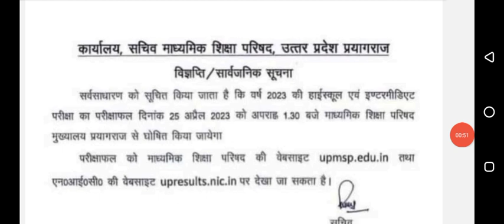बड़ी खुशखबरी🔥Up board result 2023|up board latest news today|up board ka result kab ayega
बड़ी खुशखबरी🔥Up board result 2023|up board latest news today|up board ka result kab ayega|upboard @j2academy
बड़ी खबर🔥UP BOARD RESULT 2023|UP BOARD 10TH | 12TH RESULT UPDATE|UP BOARD KA RESULT KAB AYEGA
UP Board 10th 12th Final Result Date 2023 | Up board ka result kab aayega 2023 - Result 2023- Up Board - Education Galaxy. Up Board matric inter result 2023 . Up board ka result kaise check karen. Up Board ka result kab aayega. Up Result Download karen. Up Board 10th Result 2023. Up Board 12th Result 2023 live
-result-2023-latest-update/
UP Board
UP Board 10th result 2023 kaise download Kare
UP Board 10th result 2023 date
UP Board 10th result 2023 release date
UP Board 10th 2023
UP Board 12th result 2023 kab aayega
UP Board 12th result kab aayega
UP Board 12th result date 2023
UP Board 12th resultBoard class 12 result 2023
UP board inter ka result kaise dekhen 2023
UP board inter ka result kab nikalega
UP board inter ka result kab aaega
UP board inter ka result
UP board inter ka result kab tak aaega
UP Board intermediate result 2023
UP board inter result
UP Board intermediate result kab aaega
Inter result 2023 UP Board
UP Board 2022 inter ka result kab aaega
UP Board matric result 2023
UP Board Matric ka result kab aayega 2023
UP Board matric result date 2023
UP Board Matric ka result kab nikalega
Uttar Pradesh Board 12th result 2023
Uttar Pradesh Board 10th result 2023
Uttar Pradesh Board
Uttar Pradesh madhyamik Shiksha Parishad
board 2023
10th
12th result date
apnavidyalay education system news 2023 up board
up board result 2023 date
intermediate result date 2023
up board result date 2023
up board 10th class result
high school result date 2023
10th class result 2023
delhi board exam result 2023
mp board result 2023 NEWS
@Smart Study Classes
@Oneindia Hindi | वनइंडिया हिंदी

up board exam result kab ayega
up_board_result_kab_ayega up board latest news today
cbsc board news today